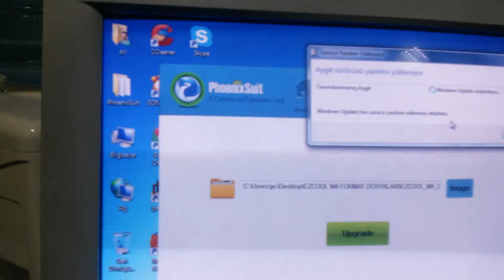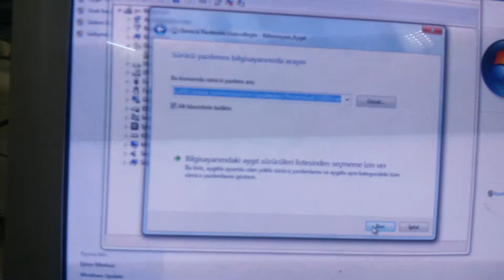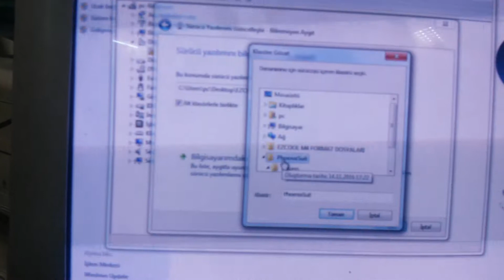EZCOOL M4 HARD RESET FORMAT ATMA PART 1